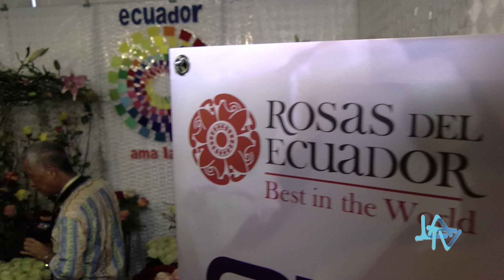LATV en Malasia: Putrajaya LA TV ECUADOR